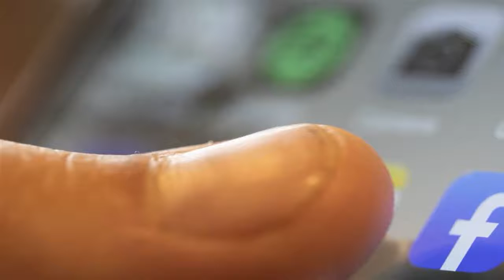Users across US East Coast report widespread internet outage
world news
international news
breaking news
today headlines
todays news
online news
news updates
news infomation
top news
trusted news
news channel
english news
english news channel
newslot